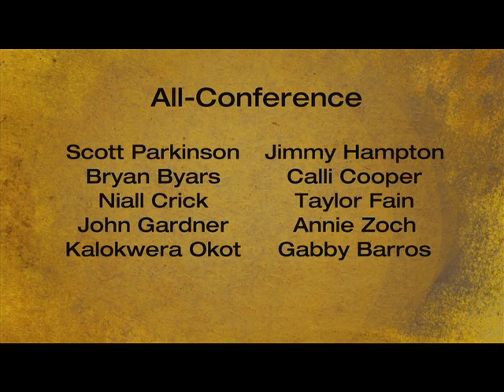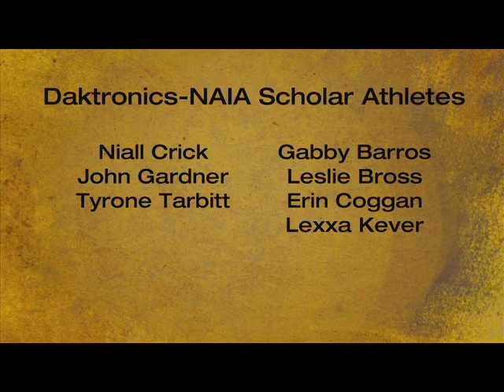In the Saddle — Assistant Coach Alexis Vizarelis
CHICKASHA -- Reflecting back on a record-breaking season from both the men's and women's teams, Assistant Coach Alexis Vizarelis gives credit to the players and the rest of the coaching staff.

"Unbelievable. If you'd asked me at the start of the year if we would have had a season we did, it would have been hard pushed to say we would have on," he said. "I think that they showed what we're capable, what we demand from them every year. This year they actually showed they could do it. And we're very proud of them."

The seniors, he said, were the leaders on the team, in the classroom, on the field and in practices through their work ethic and the standards they set for themselves and expected others to follow.

"It's very strange. I think the seniors mirror each other on both the men's and women's teams. You're going to lose a lot of leadership," he said. "You're losing two great classes."

Vizarelis said while he finds it hard to say goodbye to each graduating class, he looks forward to seeing where their lives take them.

"I think these kids made me a better coach and a better person. They're great kids to be around," he said. "It's sad to see them go, but I look forward to hearing about what they're doing in their life because they're all winners, and they're all going to do really well. That's the exciting part of it."